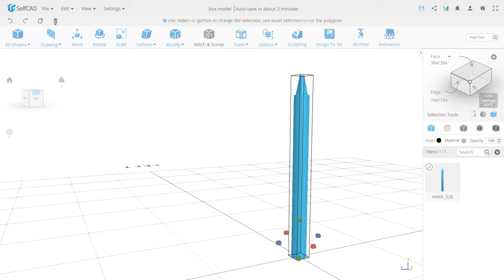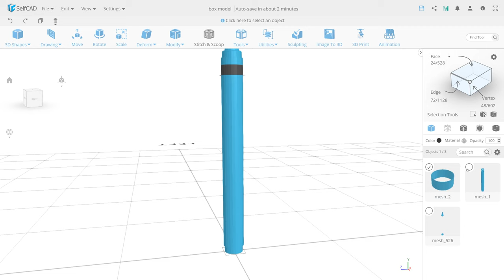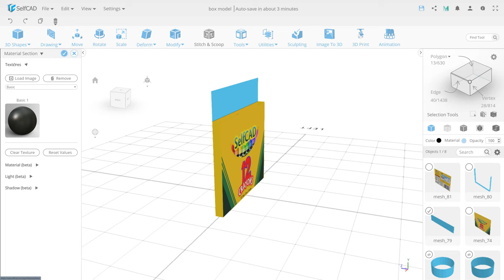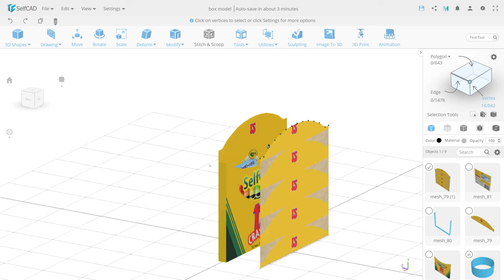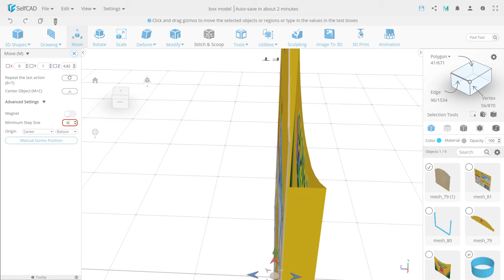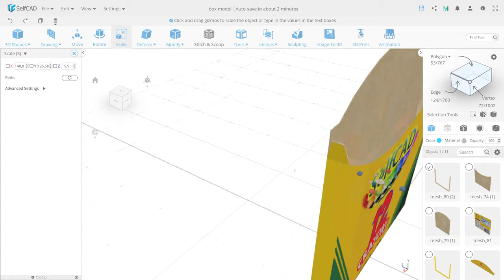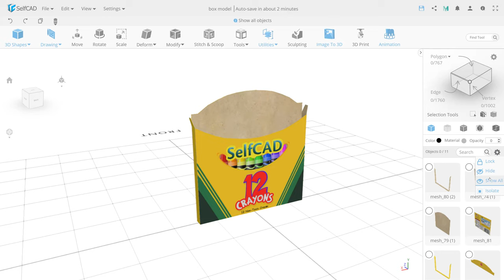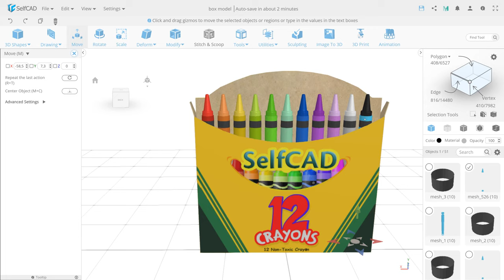Box Modeling |Сrayons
You may have graduated to the best 3DCAD tech out there, but everyone remembers the joy a brand new box of crayons can spark. Bring back those happy times with SelfCAD

Timestamps
0:00 - Create a pencil.
1:23 - Create a pencil box
6:08 -  Add color